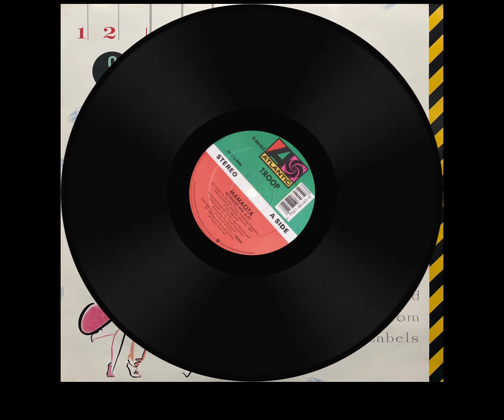Troop - Mamacita Extended (HQ)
Troop - Mamacita Extended
Genre: Soul, Funk, New Jack Swing, Oldschool
Year: 1988
Best 80's disco dance classics & oldschool